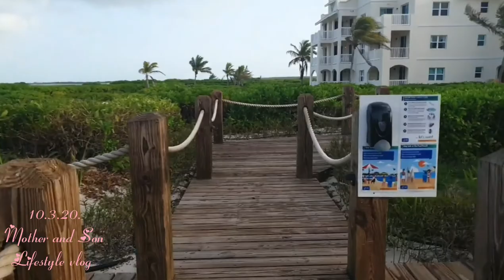Mag swimming muna kami,tanghalian namin sushi